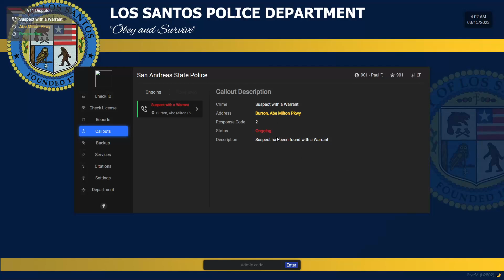FCF FivePd|Episode 2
Hey Gang! Shot the second episode of the FivePd series tonight, still very much trying to find the recording version of Paulllf but I hope you guy enjoys it! Had some members of the FCF community on duty tonight for the action-packed patrol! I'll see you on episode 3!